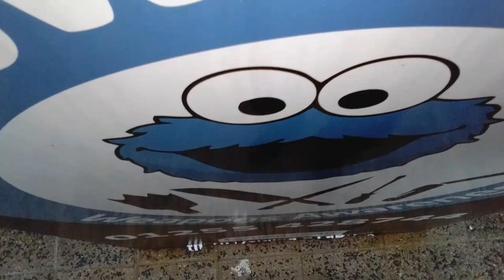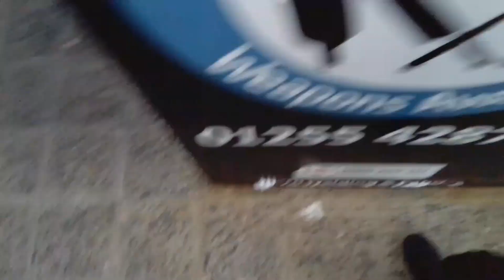Another knife bin check.. ( only cowards carry weapons 🤨)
Just checking the knife bin again